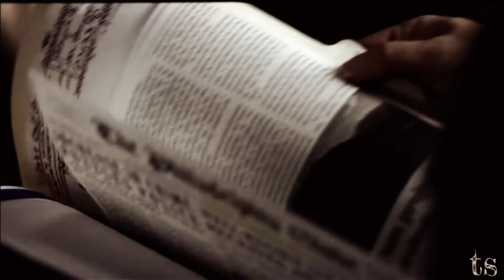dean & jo // you're somebody else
Hey guys. I can't believe it's been six months since I've made a proper spn video, let alone a chestervelle vid such as this. I never expected to be away from this show for that long (and in particular these two) and for that I'm so sorry. I do hope though that you like this vid, especially my fellow diehard Dean/Jo fans out there. This one is for you.

A bit about this vid: The idea came to me after I finished my Johnny & Robby vid at the end of February when I was rewatching some of my favorite vids for inspiration. In particular I was struck by my dear friend @nosquared's Joshua Bassett & Olivia Rodrigo vid to this same song which I love with all my heart (and Noémie, if you're reading this, I'm assuming you probably knew the moment you saw this vid in your subscriptions that you were the one to inspire this; thanks, my friend 🥰) and as I was listening to the lyrics I thought they would really fit for Dean and Jo, especially their conversation in 7x04 when Jo is brought back as a ghost to punish Dean for the guilt he feels for his past mistakes, her death counted amongst them. In that scene, Jo tells Dean, more or less, that he carries more burdens than he has to, that he blames himself for things that aren't even his fault. Going back to song, one of lines that repeats throughout the piece is 'I saw the part of you that only when you're older / You will see too, you will see too.' Hearing that part, I could see Jo telling Dean those lines, meaning that like she tells him in 7x04, he doesn't deserve the hell he puts himself through and that heavy weight of guilt he carries, and while she knows he doesn't believe her (yet), she has faith that someday he'll see how deserving of a person he truly is.

So that was the idea behind the video. I wanted to show Dean as Jo sees him all the while showcasing how Dean struggles with his own guilt and regret regarding what happened to Jo all the times she ended up in danger on account of him, and not only that but the larger tragedy involving the Winchesters and the Harvelles, as Dean (where Jo is concerned) is walking the path his father has already trod, as it was John who accidentally brought about the death of Jo's father. And then in addition to this, I wanted to show how Dean and Jo have changed over the years since they first met, so I tried my best to make a lot of parallels between shots for this very reason.

One last thing: when I set out to make this vid, I really challenged myself to use scenes and voiceovers I either haven't used before in my other chestervelle vids or even those I rarely see used in others' vids of them. That's what took me so long to get this finished. After I started it I got stuck and dropped the project until this past weekend when I picked it up again and suddenly the rest of the vid just clicked.

Anyway, I should probably stop babbling at this point. I always think before I write the descriptions to my vids that I don't have much to say but then I always end up writing a literal essay it seems (practically every time). 😂 As always, thank you guys so much for watching this. I really hope you enjoy this one. I poured every ounce of love for these two in it.

With love,
Jo ❤

Song: You're Somebody Else
Artist: Flora Cash
Show: Supernatural